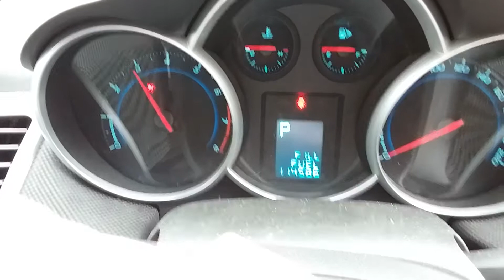HOLDEN CRUZE 1.4ltr engine 114586km W0402